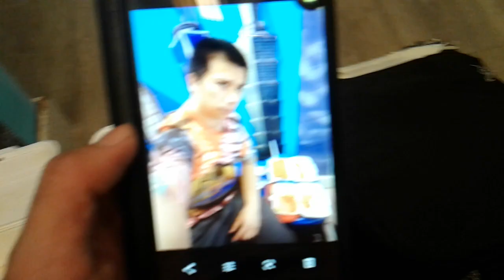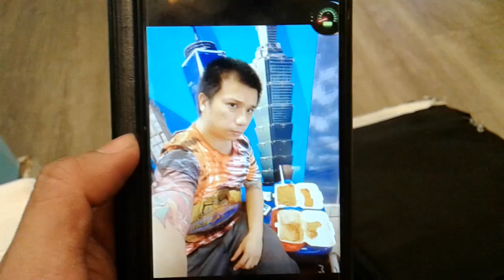Superstar⭐Celebrity Kurt Tay(Kurtista/Kurtberg/Kurtkishi/Rykurt)23December2019(Mon)Breakfast